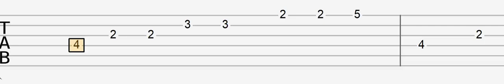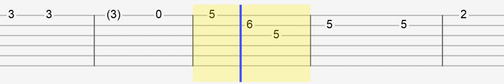UEFA Champions League Theme (Easy Guitar Tabs Tutorial)